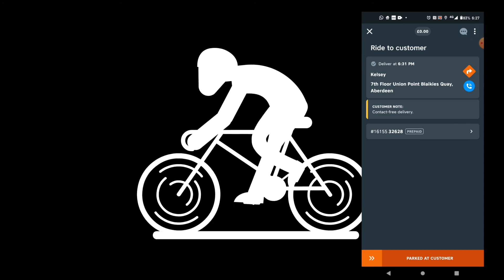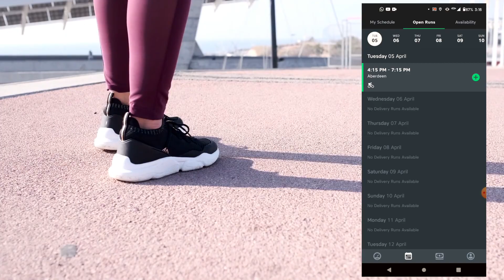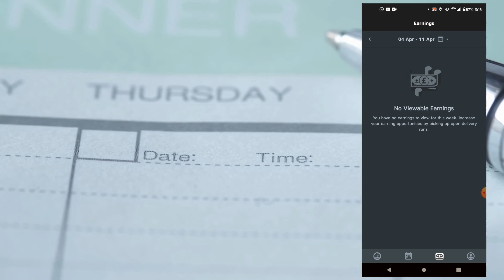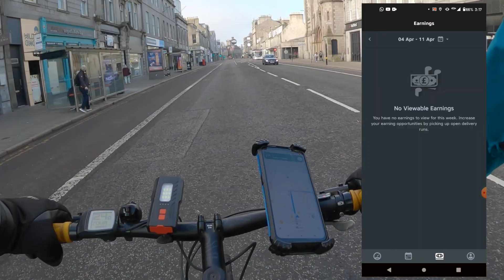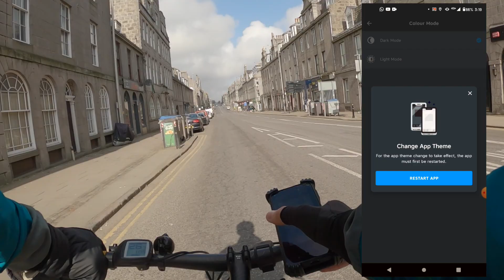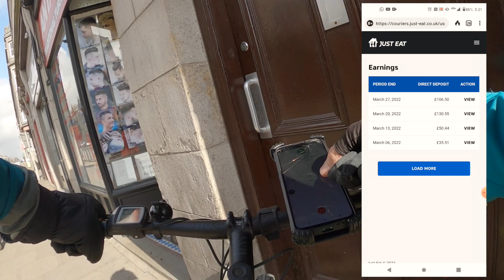JUST EAT APP TUTORIAL 2022 - NAVIGATING THROUGH THE APP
If you are planning to sign up with Just eat, this video will show you how to navigate through the app. Whether you want to find shifts, accept orders, and know more about the process of how to complete an order from start to finish this video is for you. If you have any questions or comments, leave them down below. I am more than happy to help you.